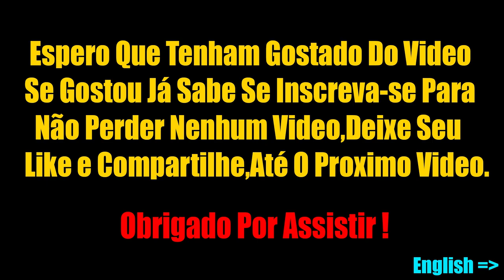【👑 Makas Show 👑】🔴 Euro Truck Simulator 2 🔴【TruckersMP】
【PortugueseBR】- Olá, POR FAVOR, LEIA A DESCRIÇÃO.

【English】- Hello, PLEASE READ THE DESCRIPTION.

【PortugueseBR】- sei que muitos vai falar sobre a velocidade do caminhão,e sim eu usei speed hacker nesse video,mais como sempre falo,o hacker tem varias funçoes,e uma delas e o speed,eu so uso o speed para videos como esse,e respeito a todos os players que estão jogando para simular,espero que me entendao,obrigado !

【English】- I know that many will talk about the speed of the truck, and yes I used speed hacker in this video, but as I always say, the hacker has several functions, and one of them is speed, I only use speed for videos like that, and respect to all players who are playing to simulate, I hope you understand me, thank you

【PortugueseBR】- Aguarde os Proximos Videos,Obrigado !

【English】- Wait for the Next Videos, Thanks !